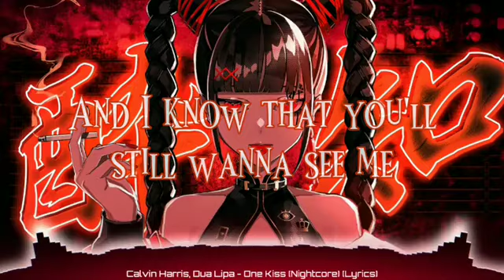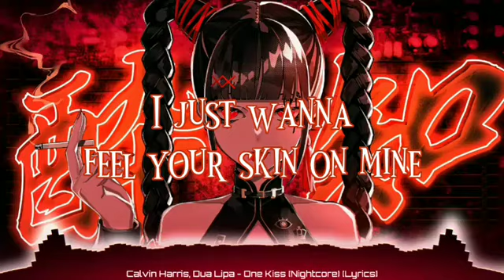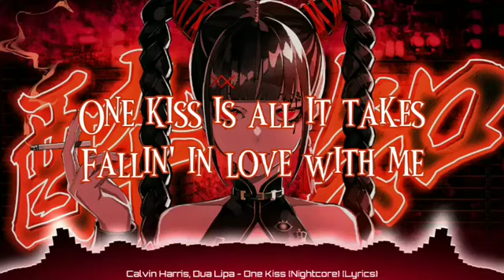Calvin Harris, Dua Lipa - One Kiss (Nightcore) (Lyrics)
➤𝐒𝐎𝐍𝐆: One Kiss

➤𝐁𝐀𝐂𝐊𝐆𝐑𝐎𝐔𝐍𝐃 𝐋𝐈𝐍𝐊

➤  Dua Lipa
(Song Artist)

➤  Calvin Harris
(Song Artist)

➤  One Kiss

One
One
One
One

One
One
One
One

One
One
One
One